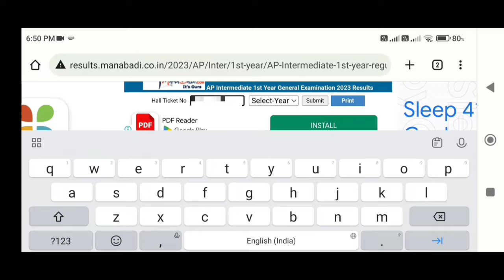Ap intermediate results